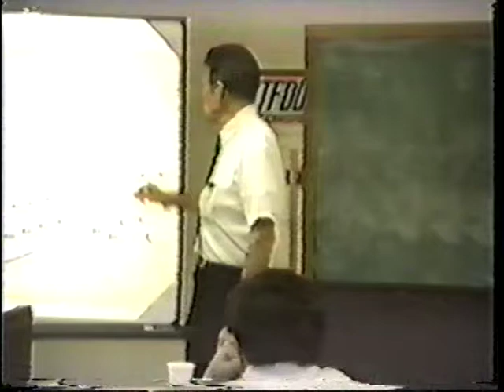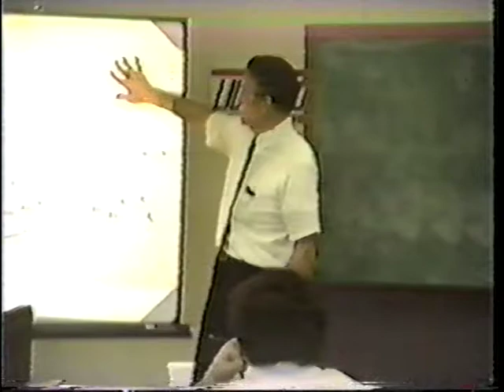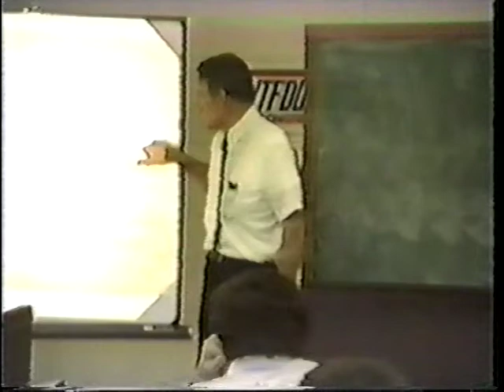John Boyd Patterns of Conflict Part 3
This is a video of John Boyd delivering his Patterns of Conflict lecture. The audience appears to be a group of Congressional staffers in former Iowa Congressman Jim Lightfoot's office.  The year of production is unknown, but my best guess is mid-to-late 1980s.  I copied this from a tape in the Boyd Collection at the USMC Archives at Quantico, Virginia, in 2007.  The tape's audio wasn't the best quality (recommend using headphones).  The lecture is over 6 hours, so I'll probably have to break this into 12 or more parts.  Each part takes a long time to upload, so it will be a few days/weeks to get the entire lecture online.  Boyd's acetate slides are washed out, but you can follow along with the slides by downloading Patterns of Conflict